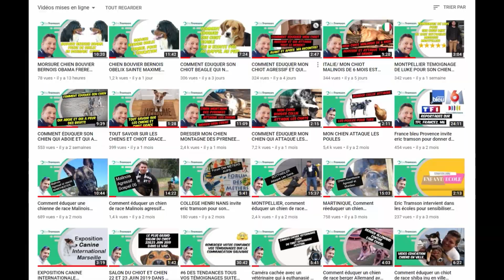JACK RUSSEL MANGE EST AU RESTAURANT ET SE BALLADE EN VILLE/VIDEO 4/LYON